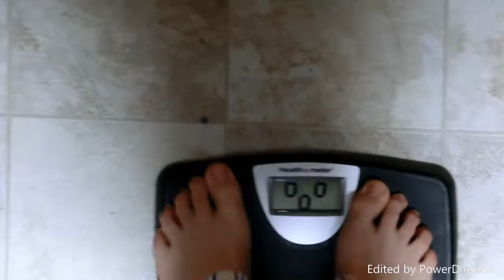BG Vlogs Ep. 6 The Flu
SC-brandonga16
this is a messed up video I was being lazy cause I had the flu but we are at 30 subs and once we get to 100 I will do a give away.